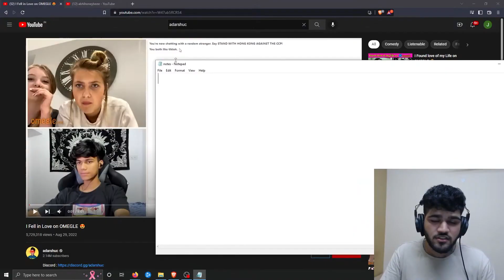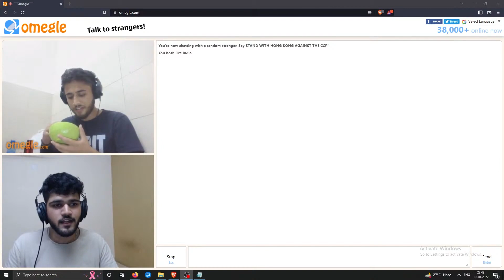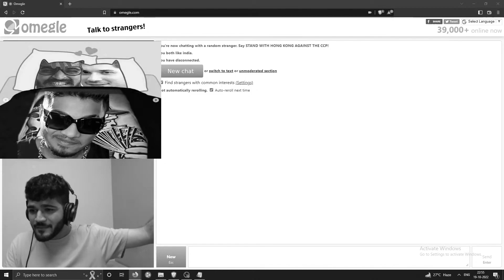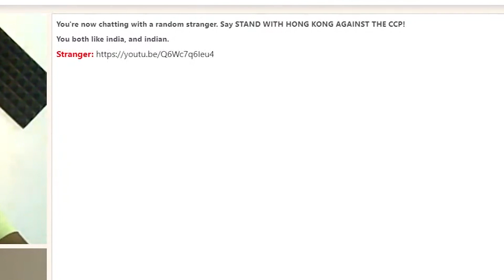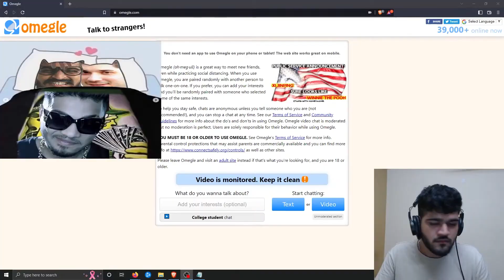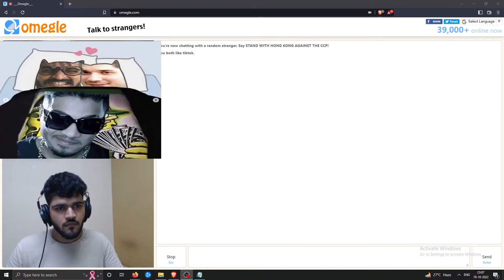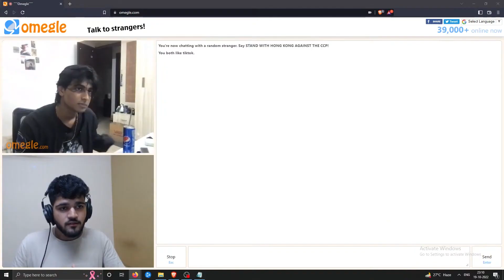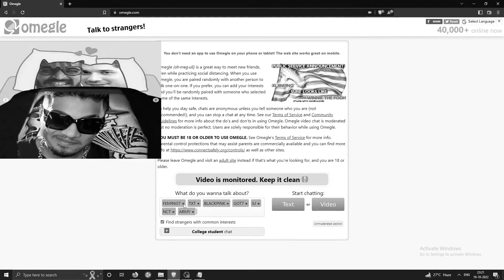Reality of Indians on Omegle...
Video Edited by @WohAwesomeLadka